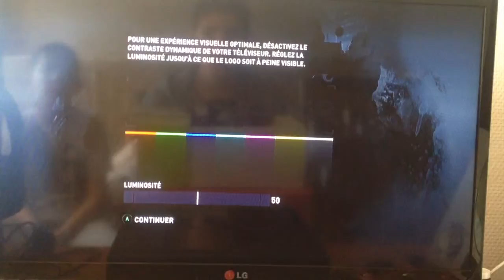Let's play Tomb rider #1 l'aventure commence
Hey les gars ces saphir comment ça va ? Aujourd'hui enfin sa commence :) le let's play sur tomb rider

Se jeu a l'air plein de surprise :)

Aller les gars c'était saphir dans le plus grand des calmes et dans le plus beau des mondes peace !!! ;)

Ps : je m'excuse pour cette vidéo grave courte pour le début d'un let's play j'ai grave la paperasse à faire pour mon bac donc voila en espérant que vous comprendrez peace :)